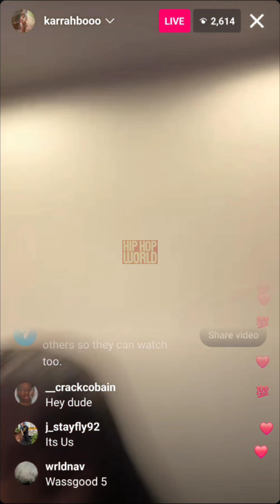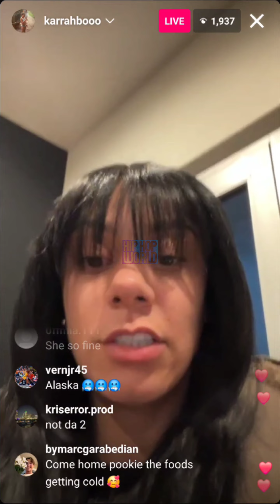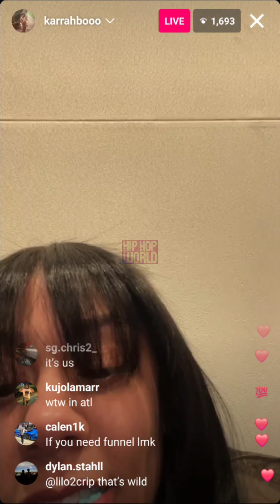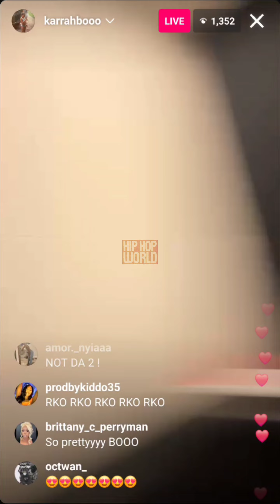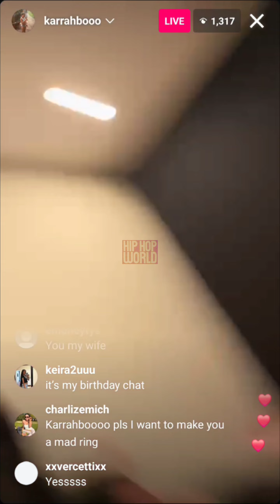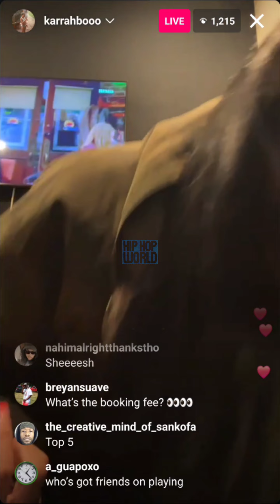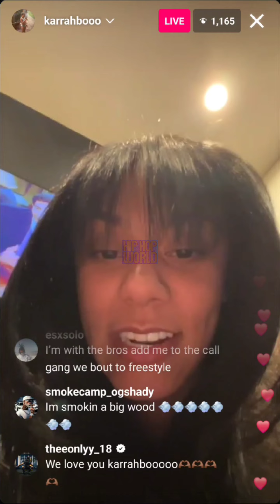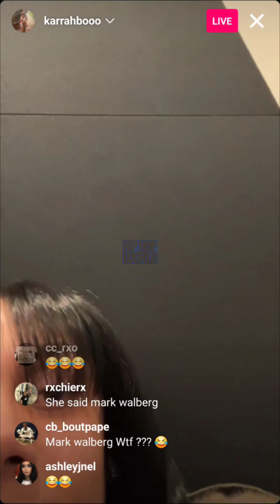karrahbooo live with her friend